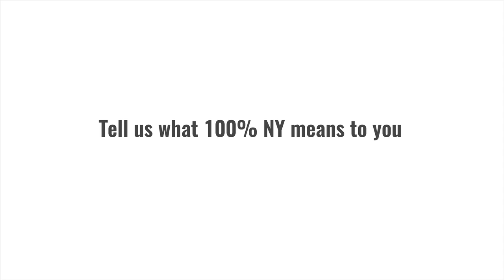100% Far Rockaway, NY: Community Voices Heard